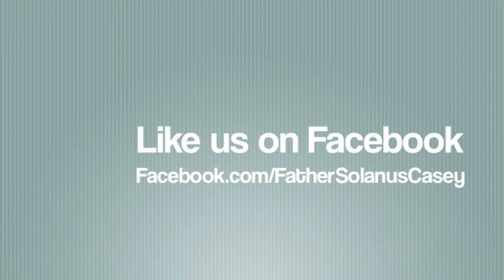A grandmother's prayer for her autistic grandson is answered while praying at the tomb